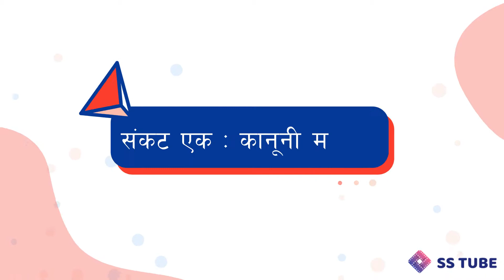ACORAB AGM EP11 - Raghu Mainali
ACORAB AGM/New Leadership Episode 11 -  Upcoming Strategies V1